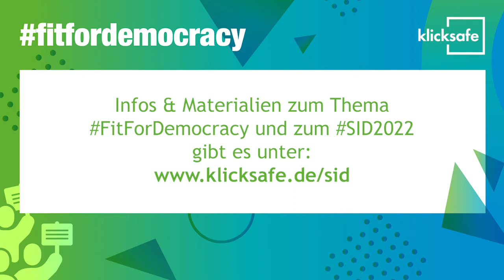Youth-Talk FitForDemocracy | Woran denkst du bei "Demokratie"?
Woran denken junge Menschen, wenn sie "Demokratie" hören? –  Das haben wir 3 Jugendliche zum Safer Internet Day 2022 gefragt.

Unsere Kampagnen-Botschafter*innen Jokah Tululu und Gardinia Borto sprechen in 2 weiteren Videos darüber, wie Hass und Fake News die Demokratie im Netz bedrohen und was ihr für die Demokratie tun könnt.